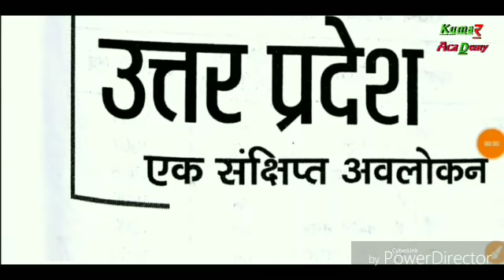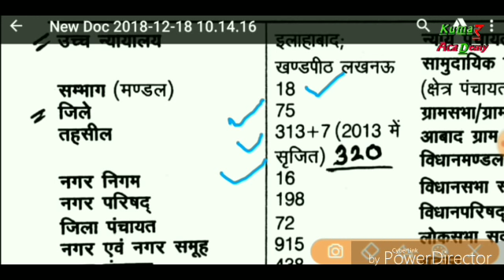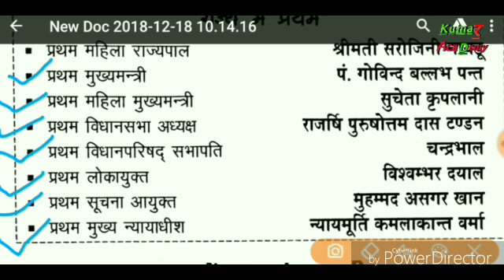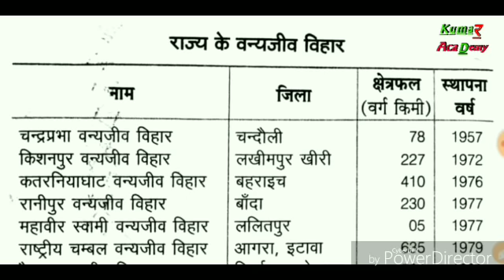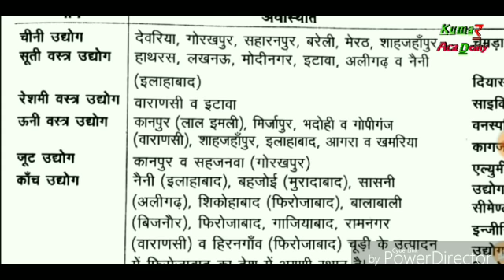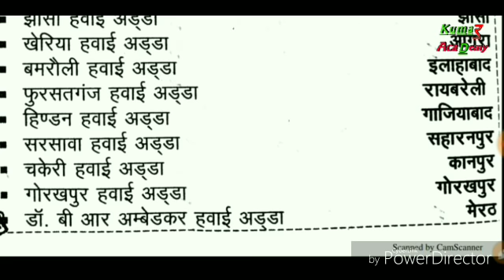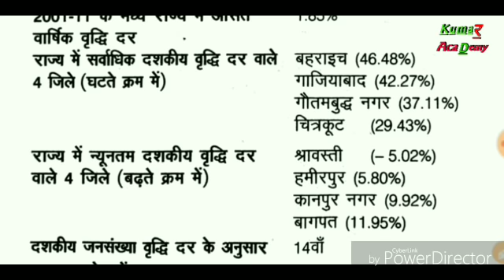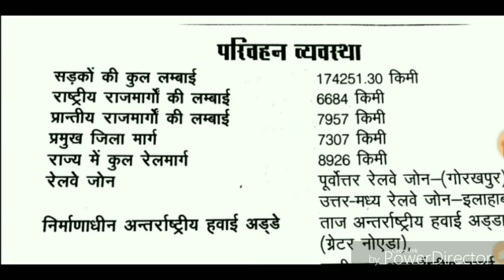Uttar pradesh gk। उत्तर प्रदेश एक नजर में। for upsssc। up police। uptet । CTET। Up gk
Hi everyone.!

All about up gk

All Upsssc exams

All exams

उत्तर प्रदेश एक नजर में

All information about to up

Here you get  all the pdf of every video
Click here.
हमारे Telegram channel से जुुडने के लिए Click। करें

हमारे whatsapp group से जुड़ने के लिए यहां क्लिक करें

ydi koi jankari chahiye to comment m jaroor bataye

apke msg and suggestion ka me wait karunga

Our Facebook group... Study point - with kumar academy

Up gk lucent's publication ...

Vdo kiran prakashan books..